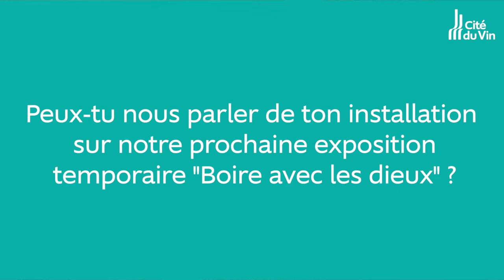Portrait d'artiste - Rouge - Version Courte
Une histoire de vin, de dieux et d'hommes...
La Cité du Vin aborde la mythologie dans sa 4ème exposition temporaire Boire avec les dieux du 9 avril 2021 au 29 août 2021. Au fil d’un parcours ponctué de dispositifs sonores et visuels contemporains, l’exposition s’attache à révéler les liens étroits établis par la civilisation gréco-romaine entre le vin, les dieux et les hommes. Elle permet ainsi de découvrir les multiples visages de Dionysos, principal dieu du vin, et la richesse des rituels qui lui sont associés.

A l’invitation de la Fondation pour la culture et les civilisations du vin, les street-artistes Monkey Bird, Delphine Delas et Rouge ont créé chacun une oeuvre monumentale figurative, faisant écho aux oeuvres antiques exposées. Pleinement intégrées au parcours de l’exposition, ces installations présentent une lecture contemporaine de mythes majeurs, rarement représentés (mythe d’Ampélos, fêtes dionysiaques ou encore voyages de Dionysos à travers le monde).

Pour ce premier épisode de notre websérie consacrée aux portraits des street-artistes, découvrez le visage de l'artiste plasticienne bordelaise Rouge. Rouge propose, pour l'exposition Boire avec les dieux, une installation autour du thème des Anthestéries, fête dionysiaque annuelle qui se passait à Athènes.